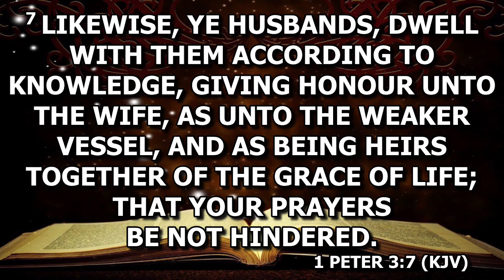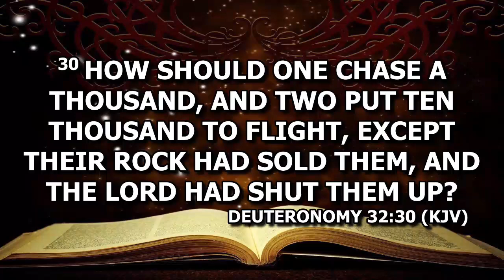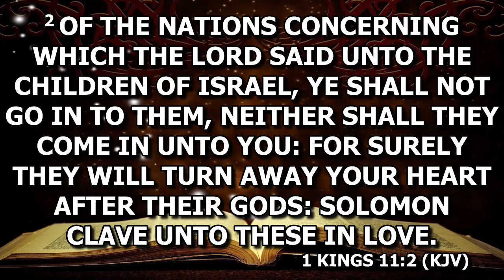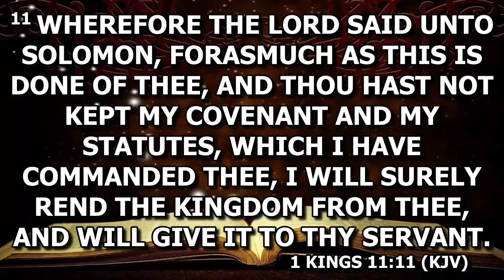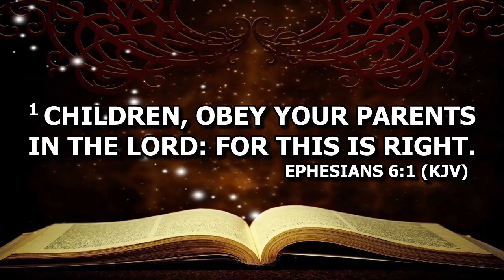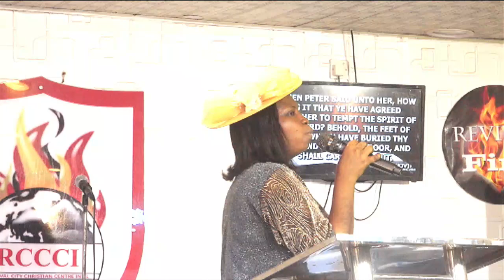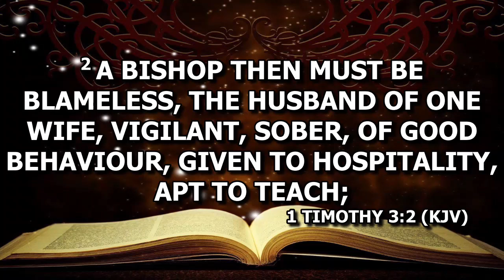The Relevance Of Marriage In The Church || Pastor Mrs. Ojo || Sunday 14th July, 2024